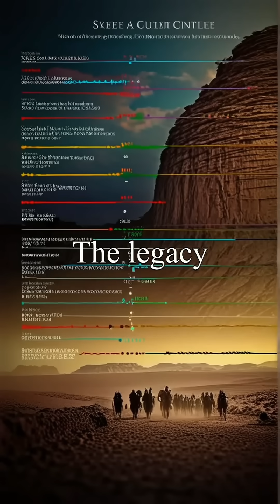The Natufian Revolution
Explore the fascinating transition of the Natufian culture in the Levant, which flourished between 12,500 to 9,500 BCE. This video showcases archaeological sites featuring ancient stone tools and remains of semi-sedentary dwellings, highlighting their early agricultural practices with wild cereals.

Discover the intricate burial customs and personal ornaments that reveal their complex social structures and beliefs in an afterlife. Through vivid reconstructions and ongoing research, witness how the Natufians laid the groundwork for future agricultural societies, ultimately influencing the Neolithic Revolution.

Unravel the legacy of this remarkable culture and its impact on human civilization today.